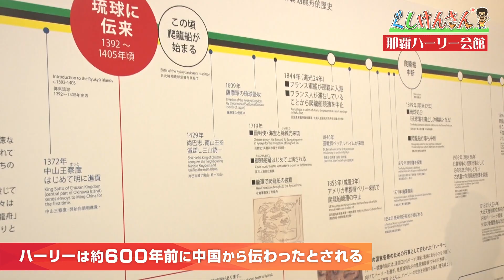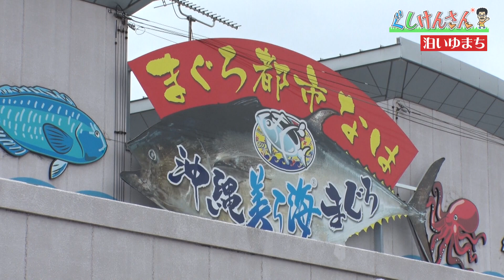ぐしけんさん 具志堅さんと盛り上げる那覇ハーリー！Vol.29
「ぐしけんさん」が素敵な「けんさん品」を求めて巡り歩き、沖縄の魅力を再発見します。

４年ぶりの開催となる那覇ハーリー。具志堅さんの知らない那覇ハーリーの舞台裏。やっぱり海鮮丼も食べたい！泊いゆまちで海鮮グルメを堪能！！